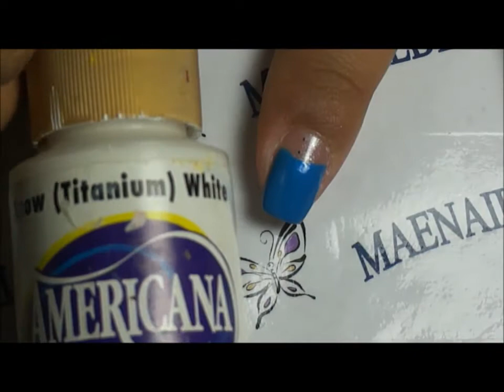❅Once Upon A Snowflake | 12 Days of Christmas Nails!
HAPPY HOLIDAYS!
Day 1: Once Upon a Snowflake Nail Art!